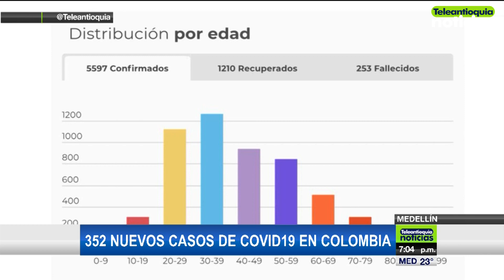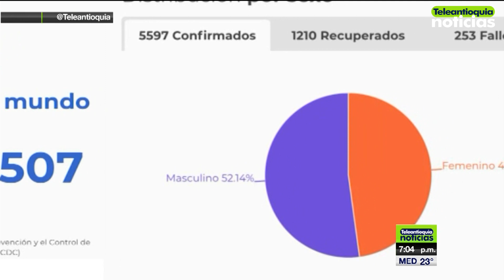352 nuevos casos de covid-19 en Colombia - Teleantioquia Noticias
De acuerdo con las cifras del Instituto Nacional de Salud, este martes 28 de abril fue el día de mayor cantidad de casos reportados de covid-19 en Colombia. En total 352 fueron confirmados, tres de ellos en el Departamento de Antioquia.